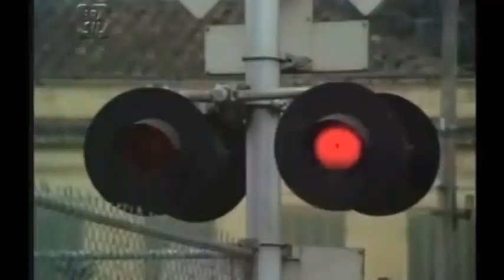Filmagens Antigas Ferrovia- Paulista e Mogiana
Um breve pedaço de filmagens das V-8 NA Paulista e Transição